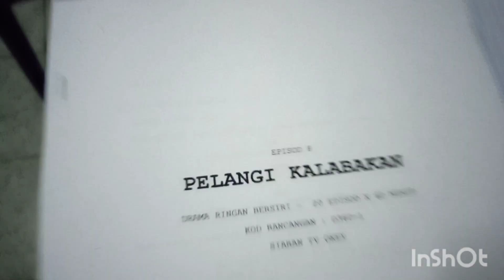15hb / Jan / Pelangi Kalabakan